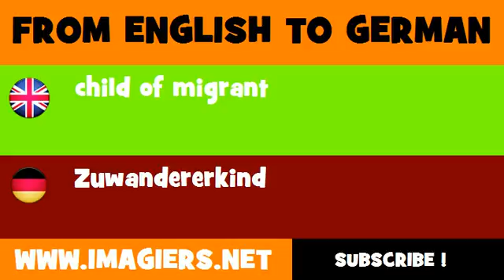FROM ENGLISH TO GERMAN = child of migrant